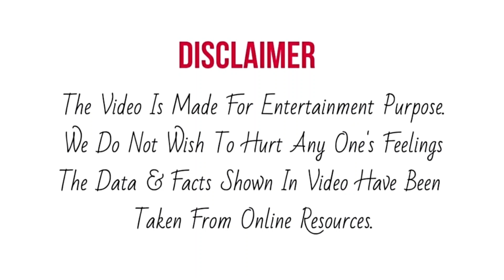Pawan Arunita की Mumbai Studio मे शुरू हुयी नए गाने की Recording | Good News